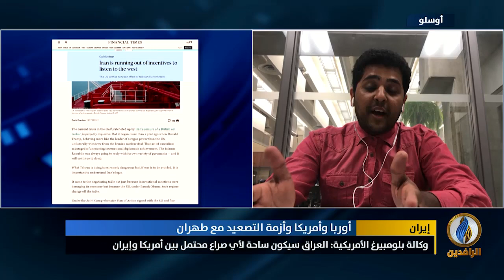مداخلة طارق جاسم بشأن المبادرة الأوروبية لضمان أمن الملاحة البحرية في الخليج العربي